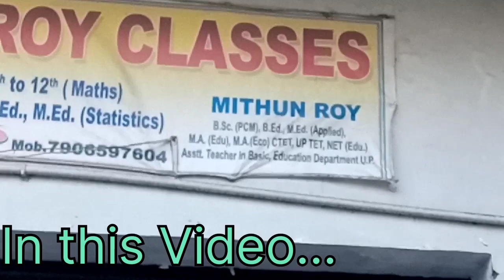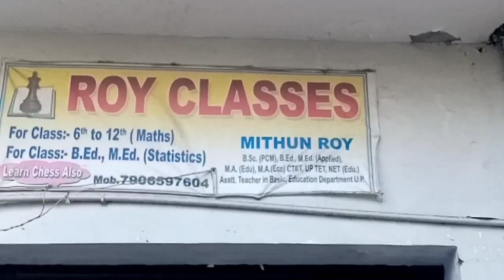Do a little but dont skip// Day -4 //30 August 2023// 75 day challenge@ukuttrakhand0051